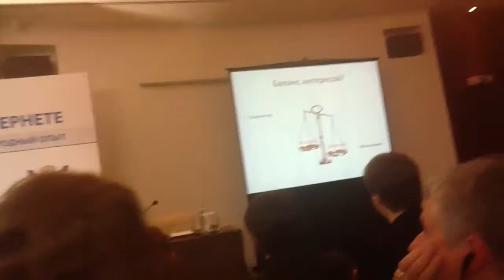Сколково за свободный контент в интернете!